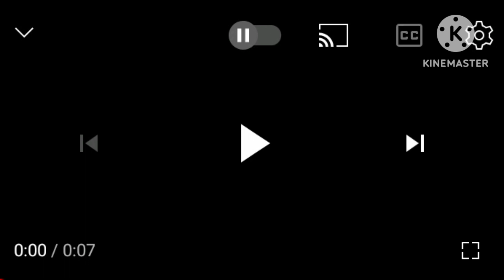blossom and bubbles and SpongeBob run monster elephant | Brayden show the movie | full show